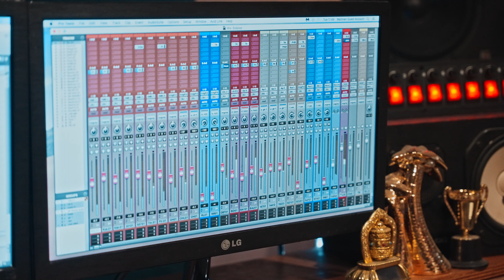KRUIDKOEK III Studio trailer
KRUIDKOEK - GARAGEJAZZ

Nick Feenstra - Sax
Tijmen Kooiker - Guitar
Reindert Kragt - Bass
Bram Knol - Drums